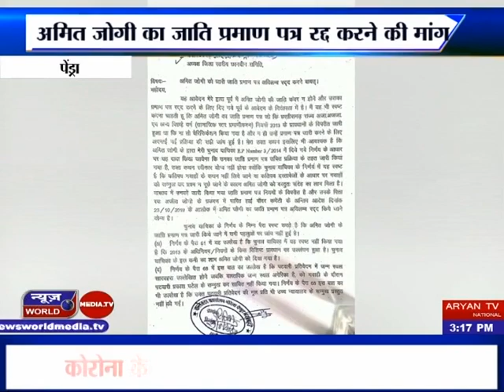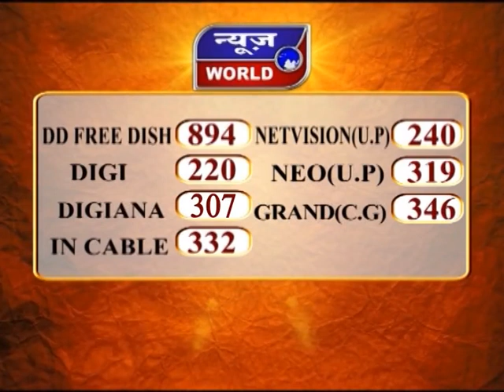News World - छग - पेंड्रा - बीजेपी नेता समीरा पैकरा की मांग !